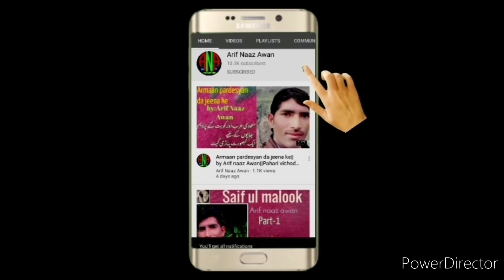Sufiana kalam||Siharfi Pahari Dukhi||Arif Naaz Awan